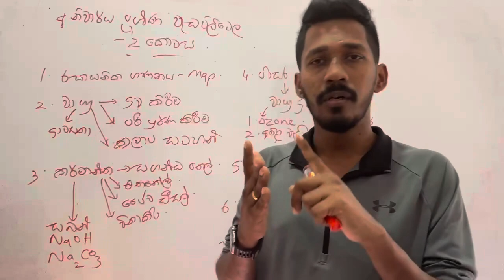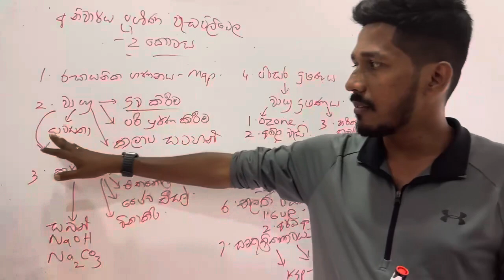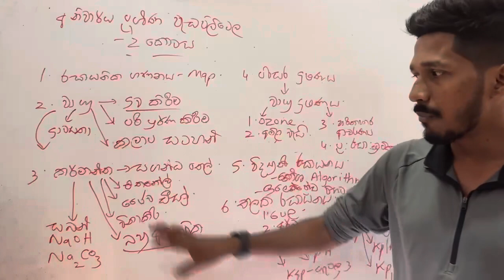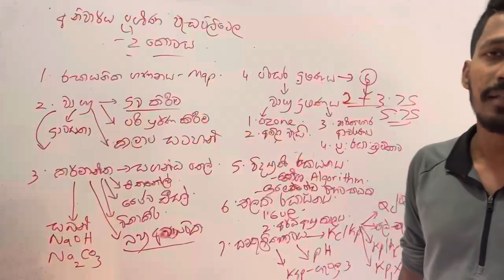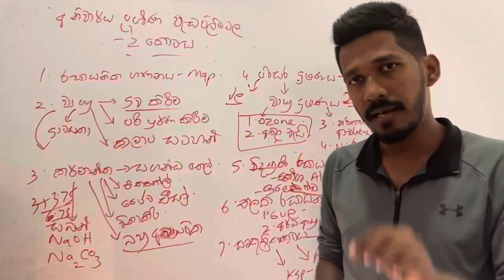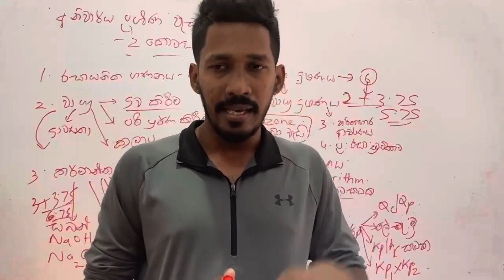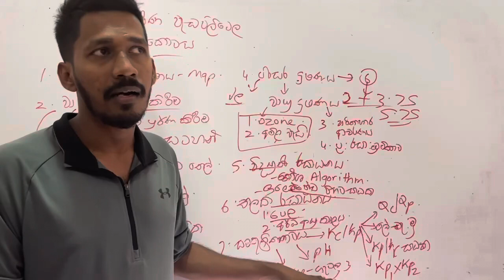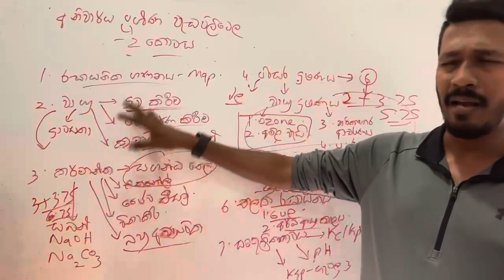ලකුනු 20 ක් ගන්න පුලුවන් වැදගත්ම මාතෘකා කිහිපය